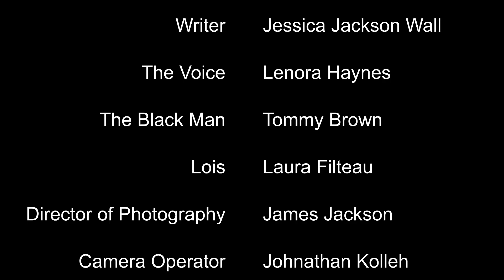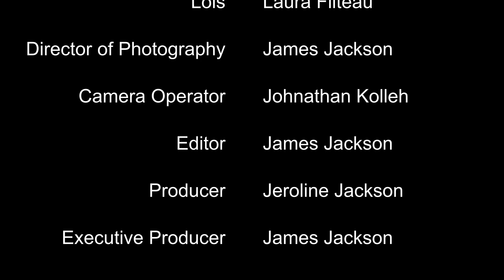Leave Black People Alone Lois! | Short Film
It was another day for Lois, when suddenly she spots what she believes to be a suspicious character.  Will she call the police or is the situation more than what it seems?

Title: Leave Black People Alone Lois!

Executive Producer: James Jackson
Director: James Jackson
Writer: Jessica Wall

Cast
Lois: Laura Filteau
The Voice: Lenora Haynes
Black Man: Tommy Brown

Director of Cinematography: James Jackson
Camera Operator: Johnathan Kolleh
Editor: James Jackson
Producer: Jeroline Jackson